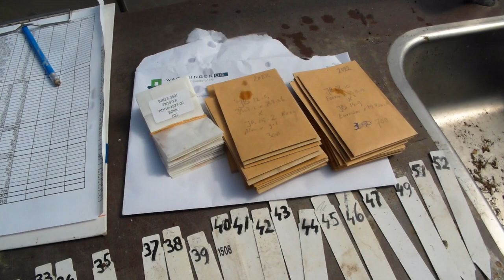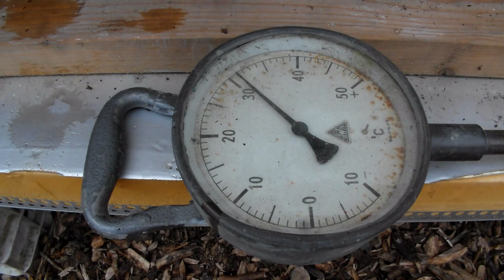Aardappel veredeling #150 zaaien echt aardappel zaad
Tweede week april, tijd om aardappelen te zaaien. Derde week mei als de kans op nachtvorst over is, wil ik graag mooie plantjes hebben om buiten uit te planten. Vorig jaar had ik mijn kiemkast in de kas staan, maar omdat het in de foliekas warmer is zaai ik daar nu. Maar de kast past niet vanwege de hoogte en met enige aanpassing gaat het zo ook. Het belangrijkste veredelingsdoel bij mij is phytophthora resistente. Daar zaai ik ongeveer 4000 zaden van uit. Ongeveer de helft daarvan komt van Bioimpuls, een gezamenlijk project om rassen te veredelen voor de biologische teelt. Maar misschien nog wel belangrijker om de gangbare teelt te verbeteren. Daarnaast zaai ik ongeveer een derde uit met mogelijke resistenties tegen cystenaaltjes in combinatie met friet. En nog een beetje met het kweekdoel zeer donkergele vleeskleur, dit vanwege de aantrekkelijke kleur en de gezonde inhoudsstoffen. Van de Bioimpuls zaden heb ik meestal 100 zaden per kruising om spreiding te krijgen. Van eigen kruisingen zaai ik soms wel 400 zaden. Niet al teveel grond erover, de aardappel is een lichtkiemer. Dan zet ik ze in een bak water zodat ze onder vandaan ook vochtig worden. Zo staan ze mooi, en kan de warmte overal goed bijkomen. Zodra de zon erbij komt warmt het lekker op. En kan het s'nachts eventueel bijverwarmen en afsluiten.